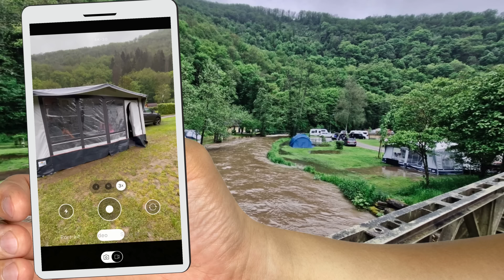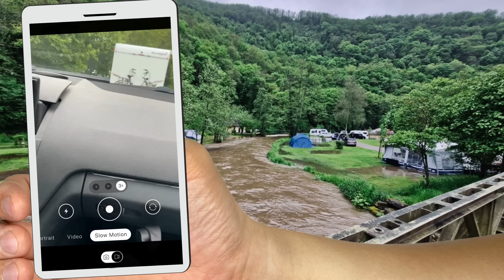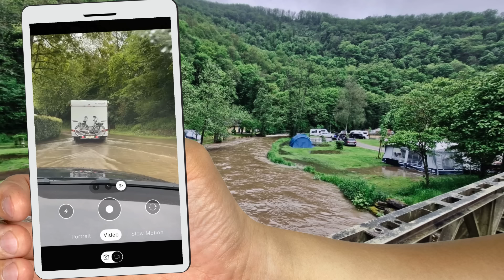Overstroming camping Luxemburg | Camper rijdt zich vast op grasveld #192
Hi, leuk dat je weer kijkt naar een nieuwe vlog.
Na een prachtige zonnige dag in Luxemburg slaat het weer op en gaat het lieflijke riviertje buiten zijn oevers en wordt het een wild kolkende rivier. Het is inpakken en wegwezen geblazen. We worden warm onthaalt op Jocomo Parc in Lanaken waar vervolgens een camper zich vast rijdt en losgetrokken dient te worden. Volop te beleven dus in deze vlog.
Veel kijkplezier!

Contact met ons opnemen?

Meer over een gezonde leefstijl en verbeter je kwaliteit van leven?

Film en geluidsopnamens maken wij met verschillende apparatuur.
GoPro, DJI, IPhones